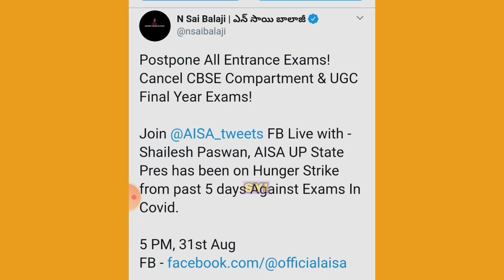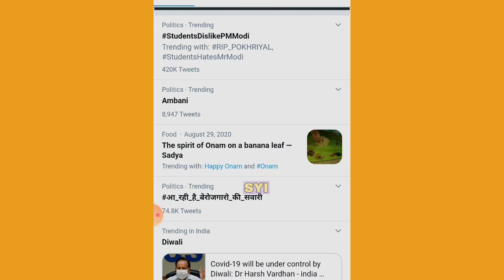All exams will be cancelled demand aisa✊ | save students life | share your ideas channel